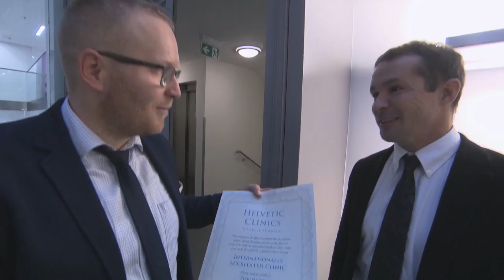Helvetic Clinics classée meilleure clinique au monde ?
Visite par les inspecteurs de GCR de Helvetic Clinics, clinique dentaire en Hongrie. GCR (Global Clinic Rating) est une agence de notation indépendante, certifiant et notant plus de 400 000 cliniques et établissements hospitaliers partout dans le monde.
Suivez l'inspection de Helvetic Clinics Budapest.